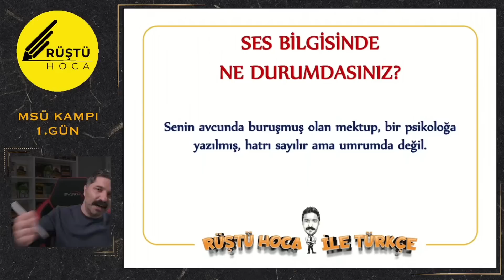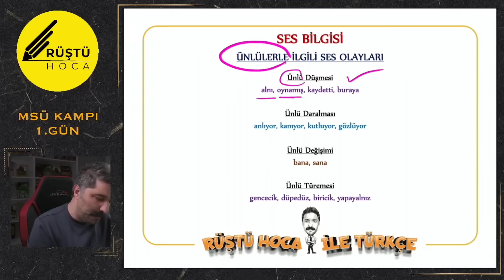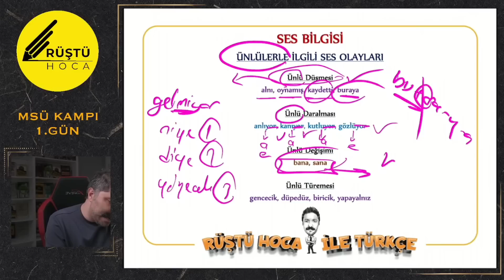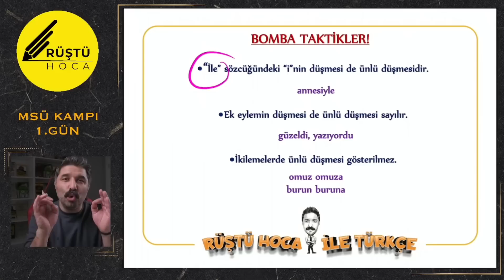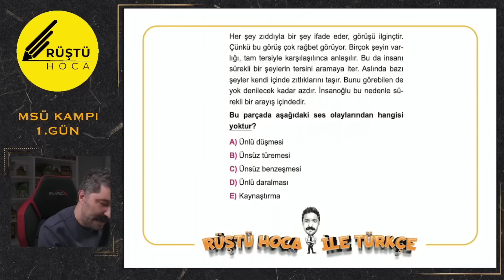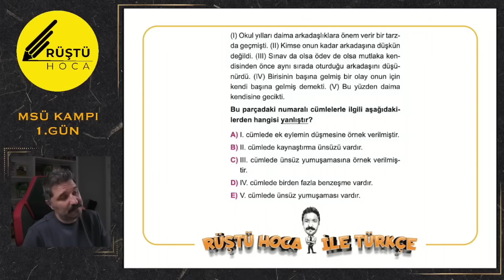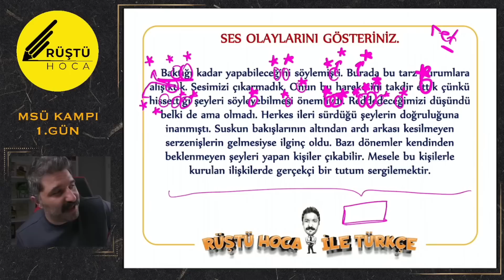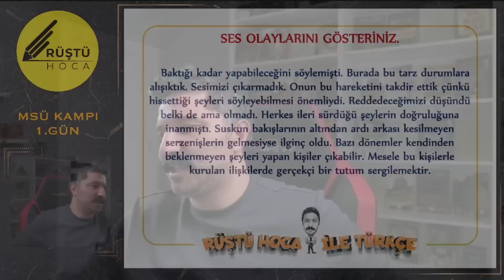MSÜ KAMPI | Ses Bilgisi | 1.GÜN | RÜŞTÜ HOCA